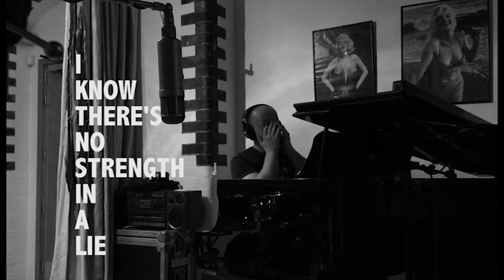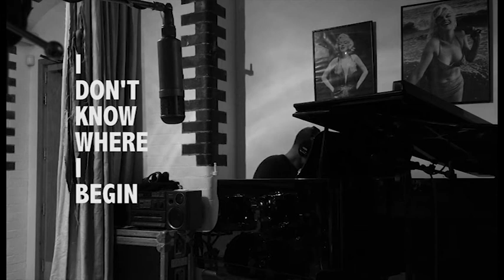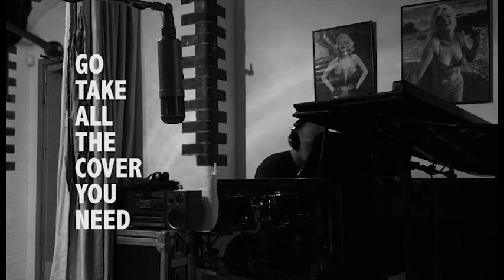Vive La Rose - NIGHT TERRORS (Official Video)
Written by D. Luximon-Herbert
2018 Gestation Records
Sentric Music
Produced by D. Luximon-Herbert & Max Harris Project
Mixed by Oliver Betts
Mastered by Neil Pickles
Video by D. Luximon-Herbert
ISRC GBLFP1840070
vivelarosemusic.co.uk